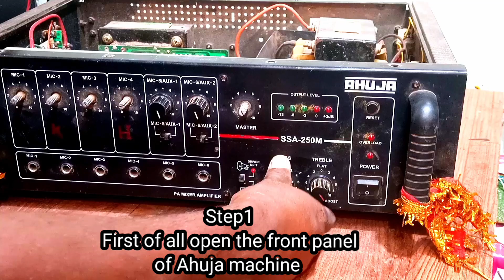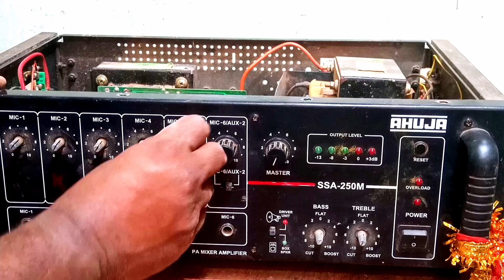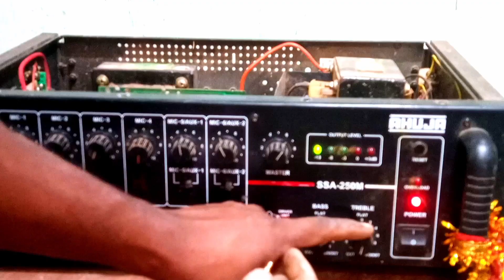Problem arising due Ahuja machine 250 w to damage of aux-1 (input)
Step1_First of all open the front panel of Ahuja machine,Step2_Clean the dust of front deskboord,Step3_search the aux-01 input connection of the board,Step4_Now find the one transistor damage transistor (c1815) Step5_repleac the transistor (c1815) new,Step6_Fix the problem ahuja250w amplifier

About: sarata electronic is YouTube channel,where you will find electronics videos ,New video is posted Everyday:)